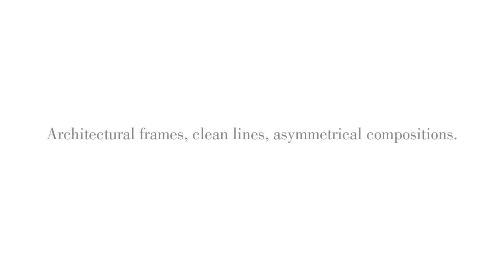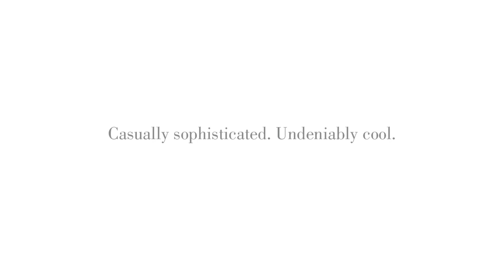Bernhardt Loft Logan Square Collection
The Bernhardt Loft Logan Square collection is casually sophisticated, combining modern minimalism with a cool retro sentiment and 1970s revival style. Architectural structure, open frames and asymmetrical compositions combine with textural details and a moody palette of rich brown and soft black. Geometric, diamond and herringbone patterns highlight tonal contrasts, while cast concrete and metals suggest a metropolitan cityscape. The look is hip and edgy with sleek silhouettes and stylish, luxe appeal.